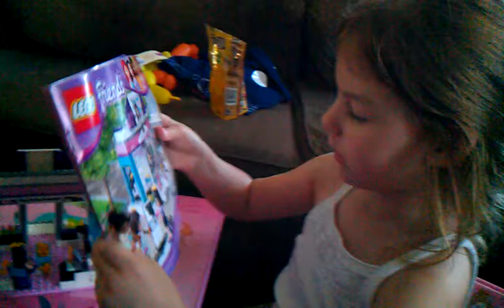Saphira's bday present from Grandma & Grandpa Read